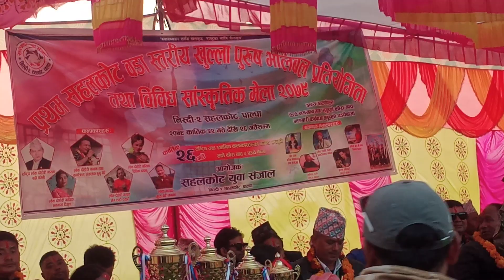Final-Brongsi Vs Dedgau Nisdi 2 sahalkot volleyball match-४५ हजारको लागी बाजीदाउ,सकिएन सजिलरी जित्न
पालैपालो टाउको माथी हनहन हेर्नै पर्ने भलिबल खेल निस्दी २ सहलकोट